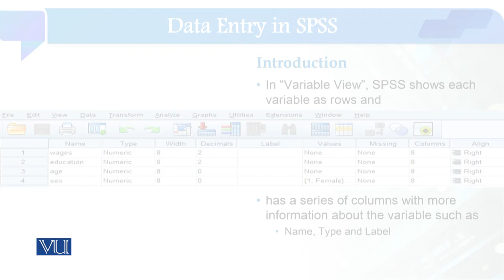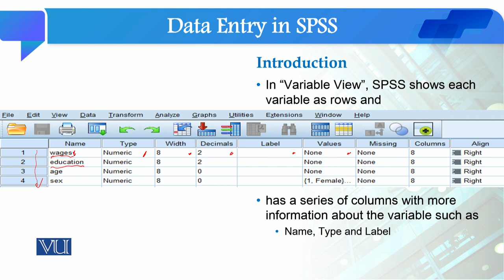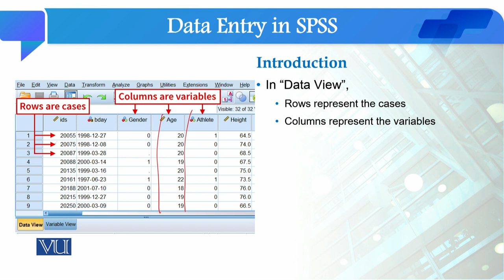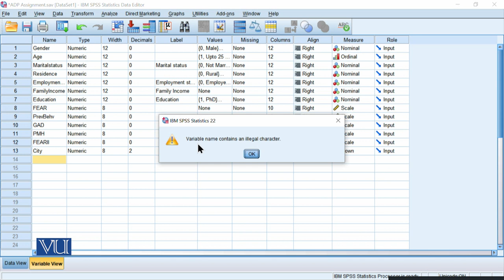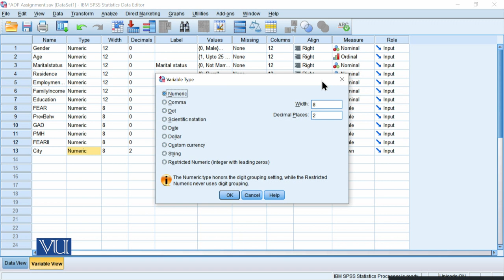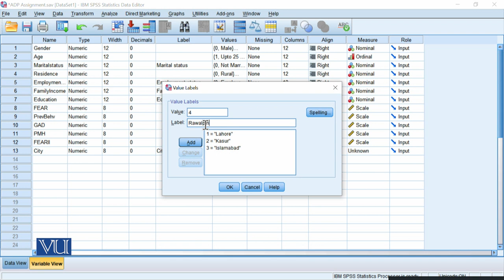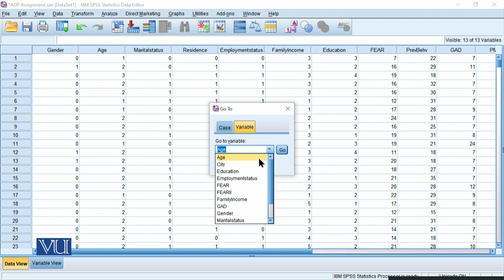Data Entry in SPSS | Quantitative Research Methodology | SOC509_Topic158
Topic158: Data Entry in SPSS,
By Dr. Qaisar Khalid Mahmood